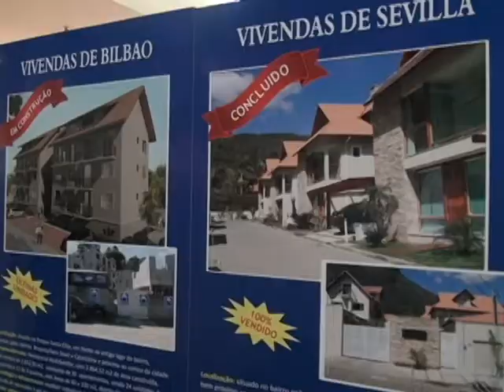06-09-2013 - FEIRA DE IMÓVEIS DE NOVA FRIBURGO - ZOOM TV JORNAL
O mercado imobiliário da cidade está aquecido neste final de semana. Começou a sétima edição da feira imobiliária.

Reportagem: Salutiel Filót
Imagens: Elson Câmara
Edição: Pablo Machado